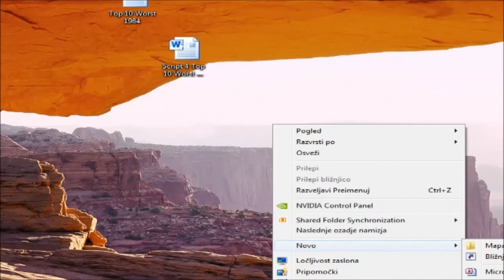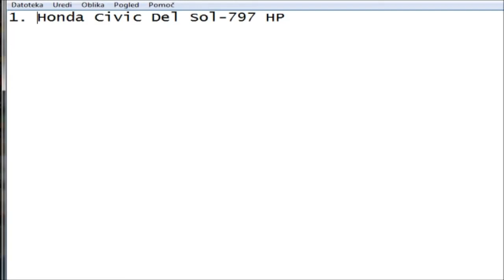Car Town EX Budget Racing Car Challenge #1: '93 Honda CRX Del Sol!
Let me know if you want to see more of this. :)